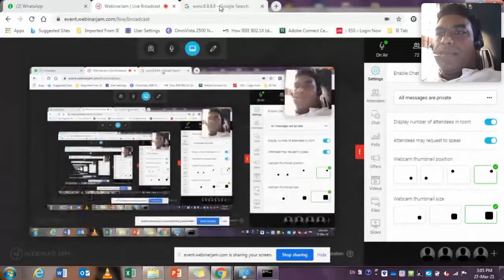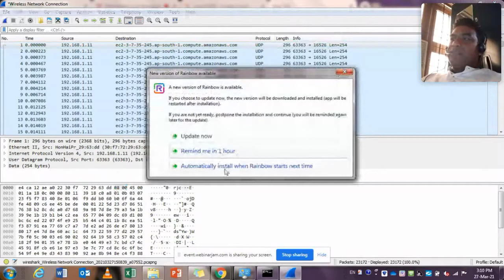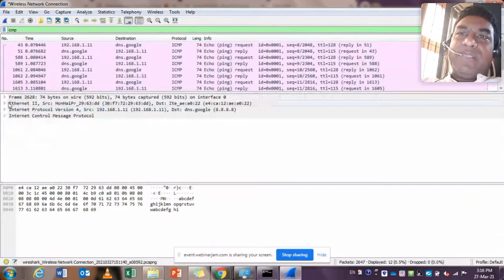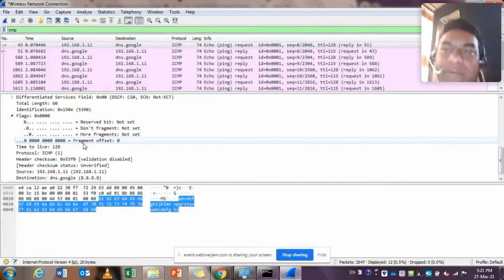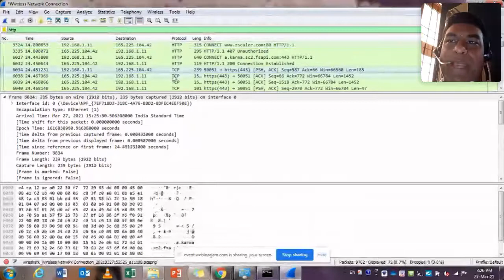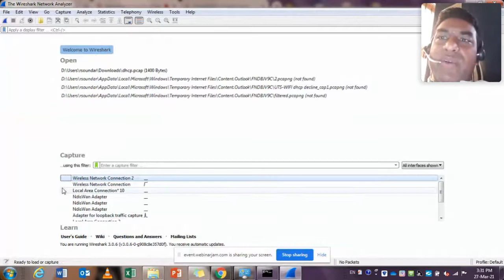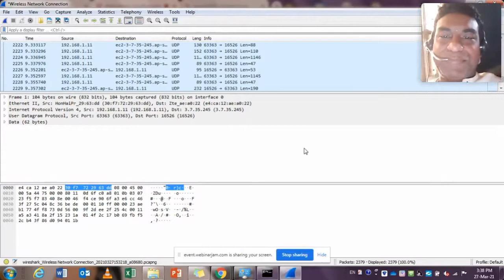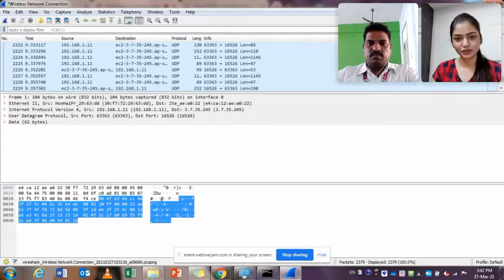Network Protocols & Analysis | Expert Lecture | CIT Chennai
by
Mr.Ramanujam Soundararajan

Regional Technical Manager- APAC
Alcatel-Lucent Enterprise

Bangalore